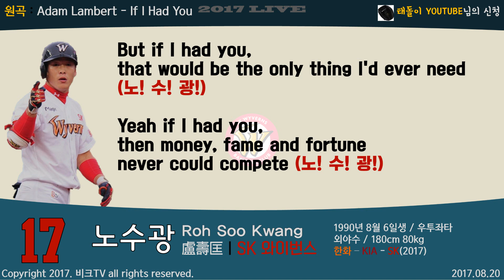(08.20) SK 와이번스 노수광 등장곡+응원가